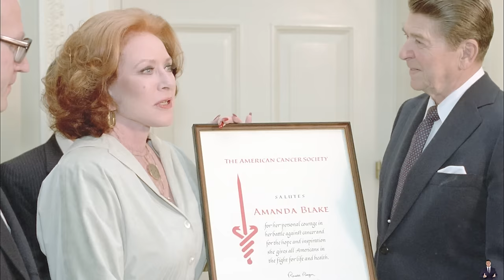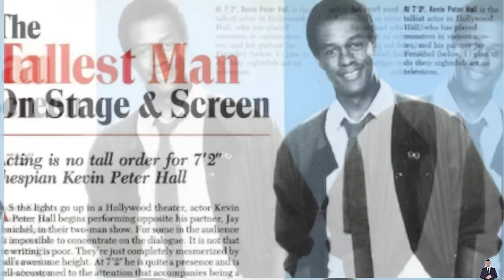20 Famous Faces We Lost To HIV/AIDS | You’d Never Recognize Today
20 Famous Faces We Lost To HIV/AIDS | You’d Never Recognize Today
"Famous Faces We Lost To HIV/AIDS" serves as a poignant reminder of the impact of the epidemic on individuals who were once iconic figures in various fields. These individuals, whose names are etched in history, faced a silent battle against HIV/AIDS, a battle you'd never recognize today given their prominence in society.

Among these notable figures is Pedro Zamora, whose bravery in sharing his struggle with HIV/AIDS on MTV's The Real World paved the way for open conversations about the disease. Similarly, Rock Hudson, once the epitome of Hollywood glamour, succumbed to AIDS, a reality you'd never recognize today when watching his classic films.

Magic Johnson, the basketball legend, stunned the world when he disclosed his HIV-positive status, becoming a beacon of hope and advocacy. Eazy-E, the pioneering rapper, left an indelible mark on the music industry, a legacy you'd never recognize today without acknowledging his battle with HIV/AIDS.

Finally, Freddie Mercury, the charismatic frontman of Queen, captivated audiences worldwide with his unparalleled talent, a legacy you'd never recognize today without acknowledging his tragic loss to HIV/AIDS. These individuals remind us that HIV/AIDS does not discriminate and that their enduring legacies serve as a testament to the ongoing fight against the disease.
This Video researched by: Mr. August Tromp DVM
Address: 51990 Bernhard Haven Apt. 360 Weissnatton, OK 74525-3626
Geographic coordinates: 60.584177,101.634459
Mother's maiden name: Cole
Birthday
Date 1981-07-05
Age 41 years old